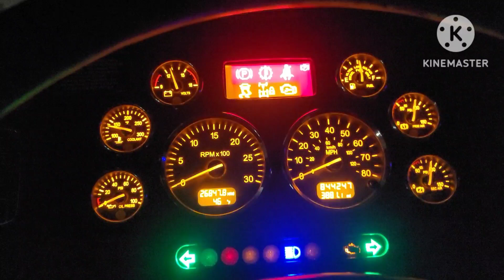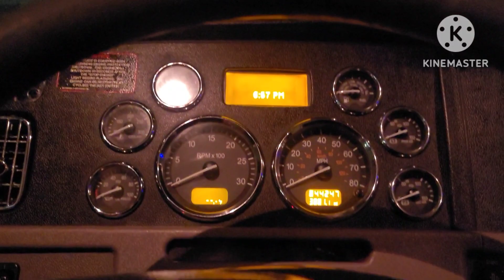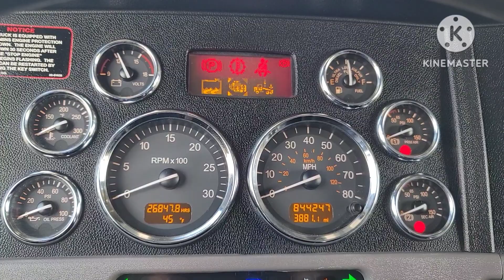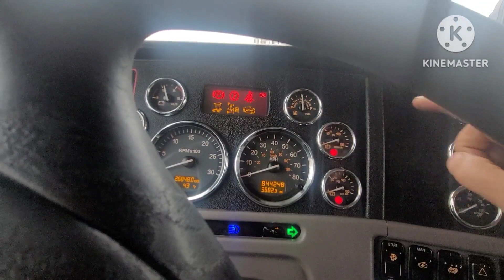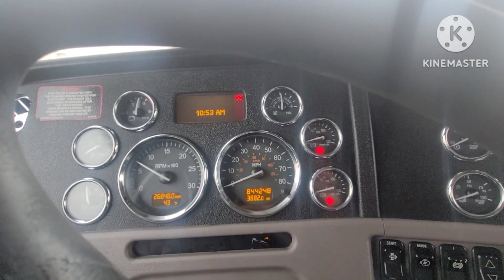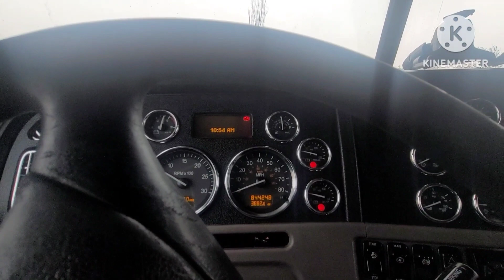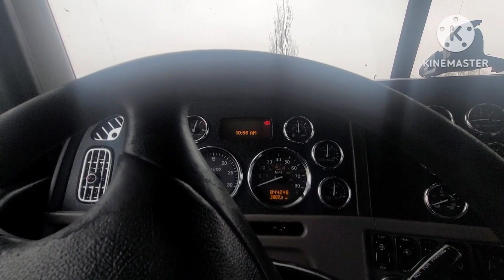LA LUZ DE LA REGENERACION MOTOR CUMMINS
COMO ARREGLAR LA LUZ DE LA REGENERACION EN UN MOTOR CUMMINS 2012